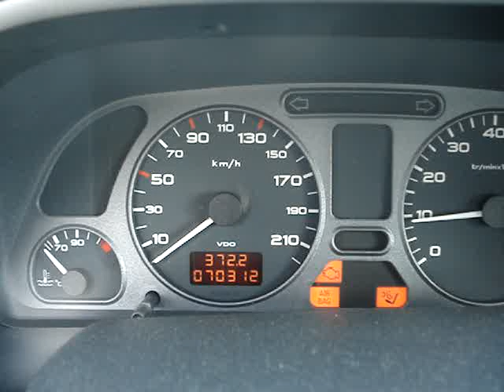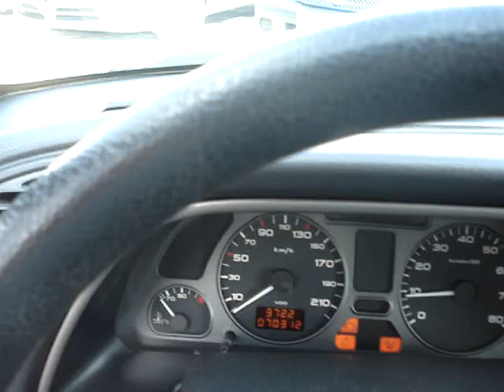Peugeot 306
Magyarországi első tulajdonos vezetett szervizkönyves Peugeot 306 eladó magas gyári felszereltségű elején sérült, viszont üzemképes klima hibátlan motor és futómű, lábon elvihető állapotban.